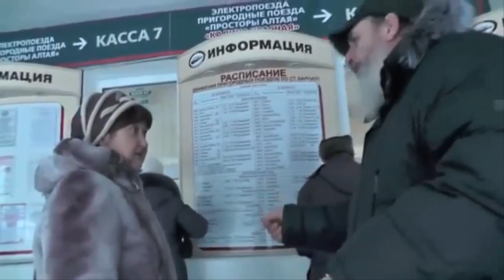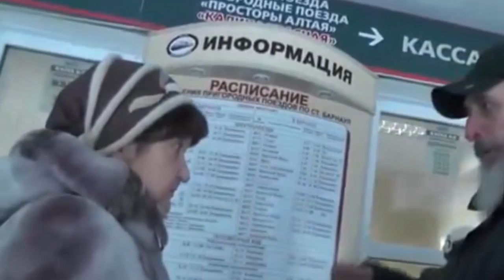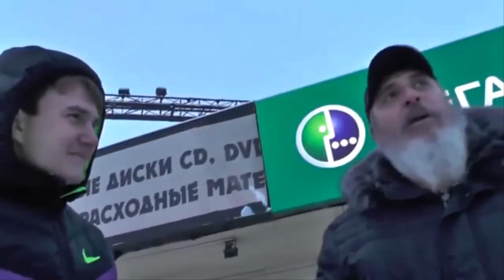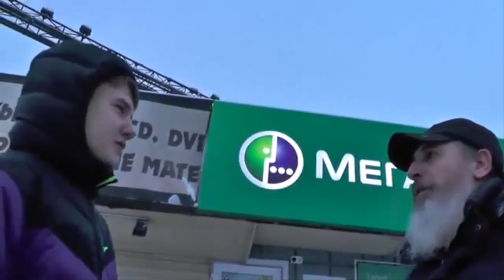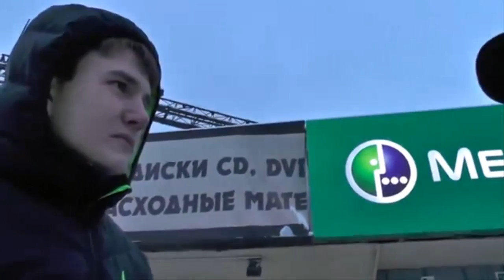Благовестие. 07.12.2014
Православные братья на благовестии. Декабрь 2014